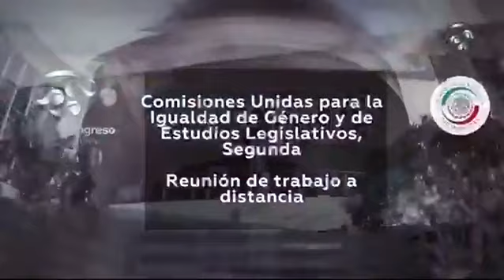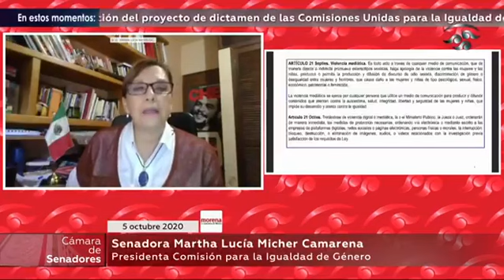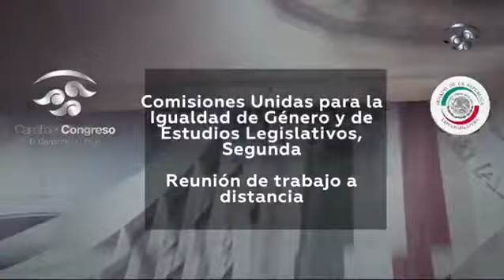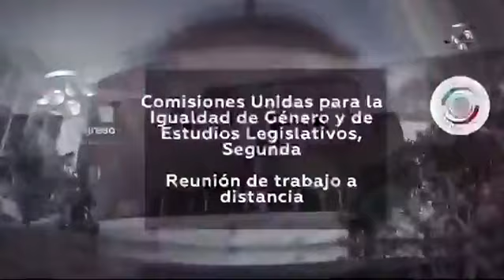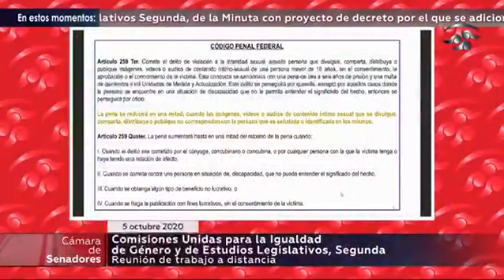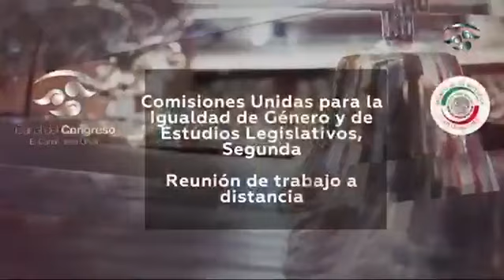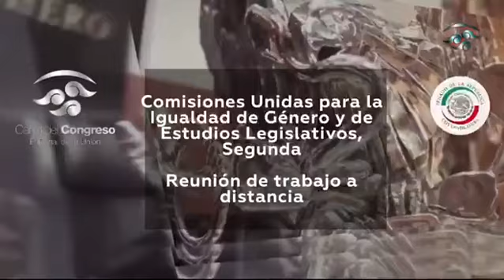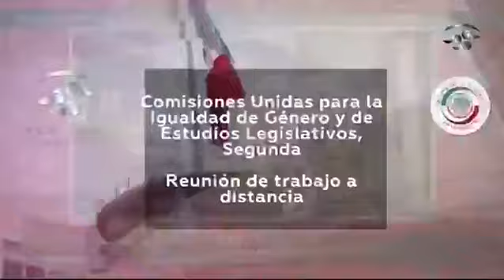Reunión de Comisiones Unidas para la Igualdad de Género y Estudios Legislativos Segunda del Senado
Comisiones acuerdan diversas modificaciones a iniciativa que busca integrar la violencia digital y la violencia mediática en la Ley General de Acceso de las Mujeres a una Vida Libre de Violencia.

TW @MaluMicher
FB Malú Micher